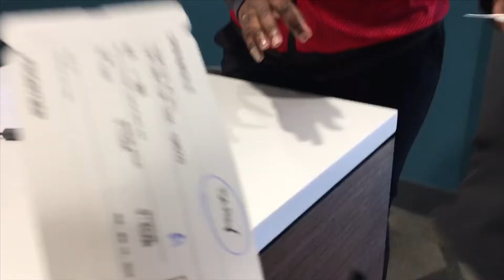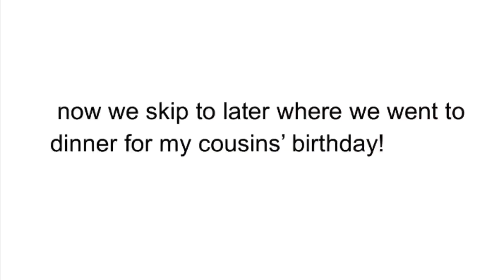traveling in a sketchy airport... ✈️ || Day 1 of California!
hey guys, hope you enjoyed this video!! This was fun to make but i did get a lot of stares😂 Day 2 coming soon!!